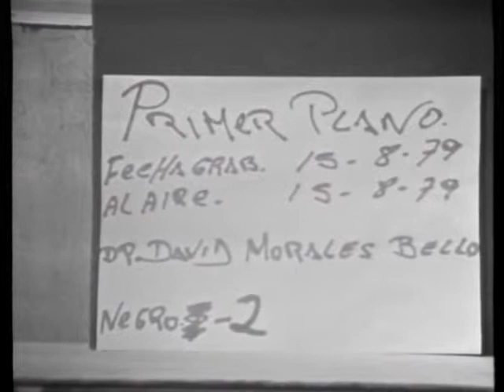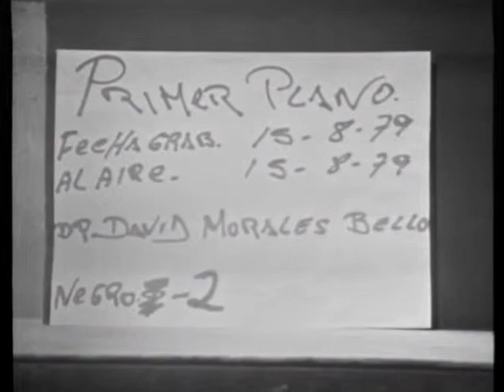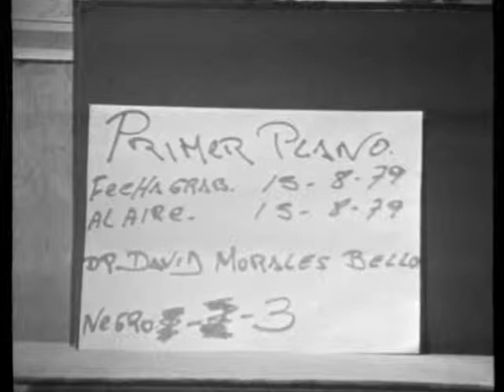David Morales Bello 1979